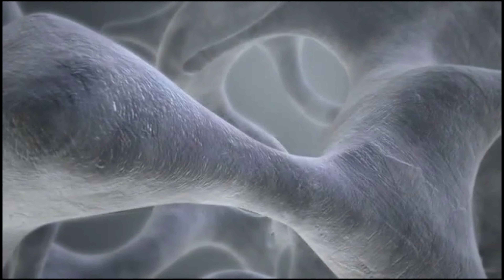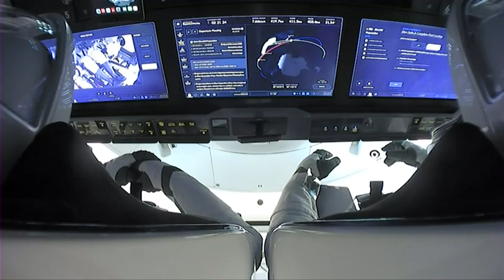NASA Experts Answer "When Will I Ever Use This?"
Have you ever thought "When will I ever use this?!" about a subject or concept in school? You’re not the only one! Students asked NASA this common classroom question and in this video you’ll hear answers from astronauts, a planetary scientist, a robotics engineer and other NASA experts. Watch as they share how they’re still using a few of those unexpected classroom lessons today at NASA.

This video was a collaboration between NASA’s Office of STEM Engagement and the U.S. Department of Education.

0:00 Am I ever going to be judged for participation?
0:54 When am I ever going to need to use these history lessons?
1:24 When am I ever going to need to use chemistry, physics, math?
2:10 When am I ever going to need to study as an adult?
3:08 When am I ever going to need to present anything?
4:04 When am I ever going to need to work in groups?

We’re launching STEM Engagement to new heights with learning resources that connect teachers, students, parents and caregivers to the inspiring work at NASA. Join us as we apply science, technology, engineering and mathematics to explore space, improve aeronautics, examine Earth and strive to land the first woman and first person of color on the Moon with the Artemis program.